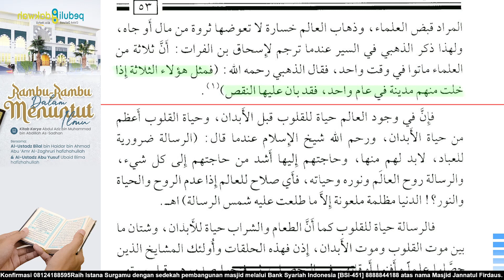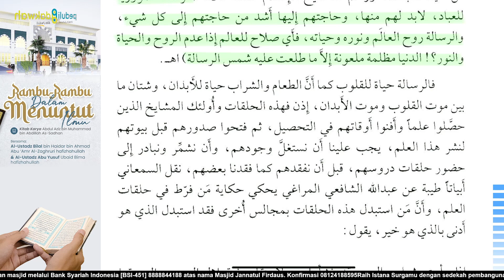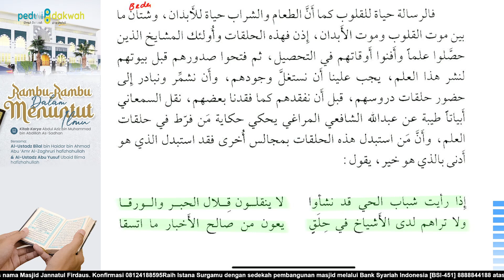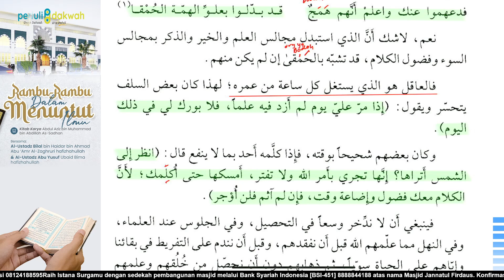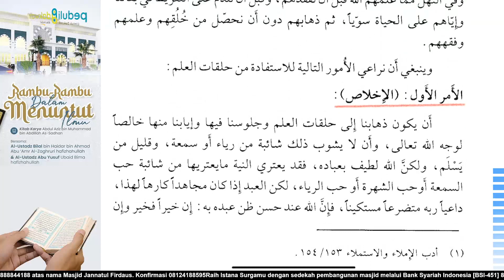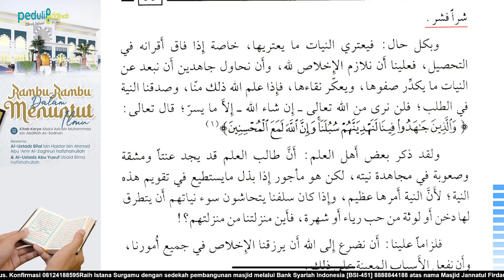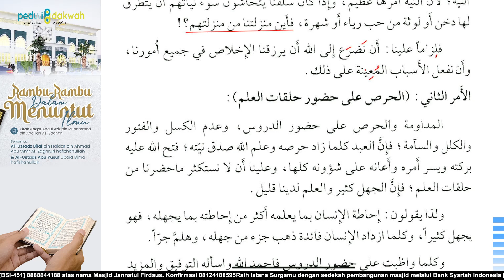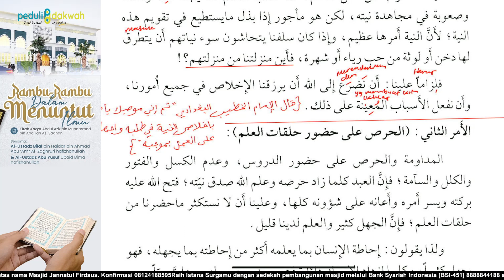13. Thariqah Fii Thalabil Ilm | Ikhlash Dalam Niat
Bersama:
Penerjemah:
𝗨𝘀𝘁𝗮𝗱𝘇 Abu Yusuf Ubaid Bima 𝘩𝘢𝘧𝘪𝘻𝘩𝘢𝘩𝘶𝘭𝘭𝘢𝘩